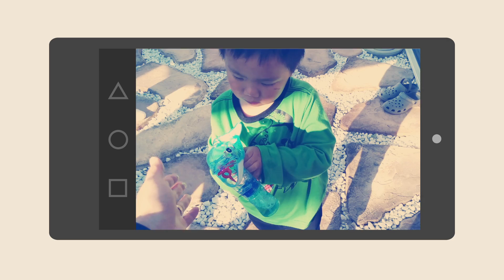Realiteer Introduction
Introduction video for Realiteer and its products.

We are making economical virtual reality equipments, including controllers, headset accessories, tactile feedback generator, and robots for telepresence.